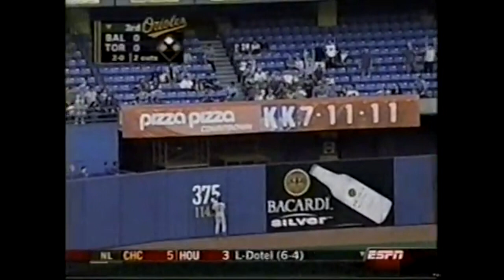2003 Toronto Blue Jays: July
Highlights from the 2003 Toronto Blue Jays for the month of July

Clips courtesy of SW561